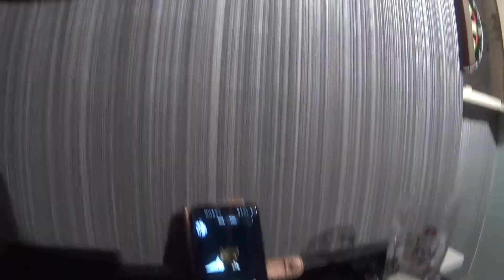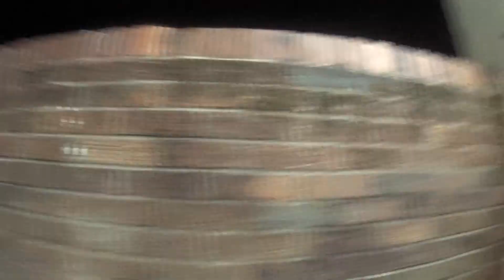Darts, 180 hit on YouTube.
Beer, darts, Music cant be bad.